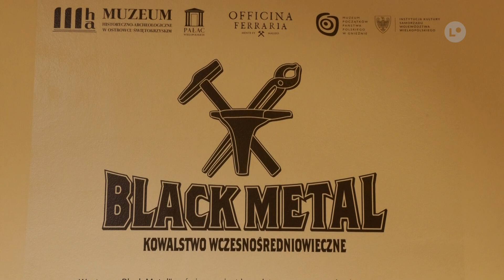Zobaczą wystawę w towarzystwie Słowian i Wikingów | LOKALNA.TV